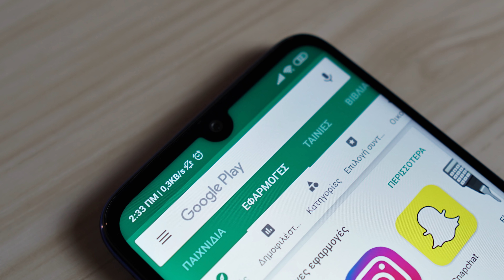Τι κινητό να πάρω με 150 ευρώ; (Xiaomi Redmi Note 7 Review)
Άλλο μία ωραία συσκευή από τη Xiaomi που για τα 150 ευρώ που ζητάει είναι μία πολύ τίμια επιλογή!

Για κουπόνια και προσφορές κάντε like στη σελίδα μου στο Facebook και για έξτρα υλικό ακολουθήστε με στο Instagram!

Το κινητό θα το βρείτε εδώ:

GEARBEST

BANGGOOD

Κουπόνι: BG6RN764